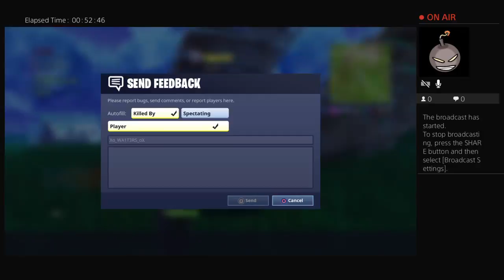Messin around 50 v 50 v2